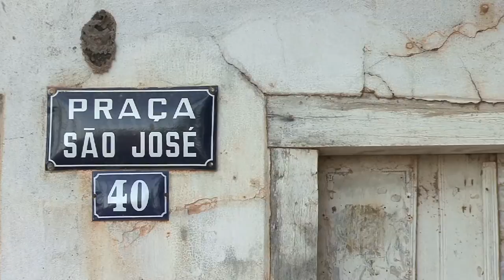Movimento contra a Barragem no Rio das Velhas em Senhora da Glória 2010 - Patrimônio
Vídeo com entrevistas sobre o patrimônio histórico do distrito de Senhora da Glória - MG, durante o evento de lançamento do movimento contra a barragem no Rio das Velhas e festa de Senhora do Glória 2010